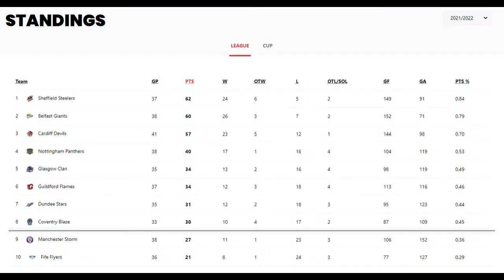EIHL Match Highlights [Week 24] [21/02/22 - 27/02/22]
Belfast Giants vs Nottingham Panthers - Wednesday 23rd February [Challenge Cup Semifinal]
 - David Goodwin (Giants Goal)
 - Jeremy Welsh (Panthers Goal)

Sheffield Steelers vs Cardiff Devils - Wednesday 23rd February [Challenge Cup Semifinal]
 - Brodie Reid (Devils Goal)
 - Josh Batch (Devils Goal)
 - Trevor Cox (Devils Goal)
 - Joshua Waller (Devils Goal)

Dundee Stars vs Guildford Flames - Saturday 26th February [League]
 - Alex Yuill (Flames Goal)
 - Ian McNulty (Flames Goal)
 - Chris Gerrie (Flames Goal)
 - Robert Lachowicz (Flames Goal)
 - John Dunbar (Flames Goal)

Nottingham Panthers vs Sheffield Steelers - Saturday 26th February [League]
 - Justin Hodgman (Steelers Goal)
 - Martin Latal (Steelers Goal)
 - Christophe Boivin (Panthers Goal)
 - Vojtech Polak (Steelers Goal)
 - Brady Norrish (Panthers Goal)
 - Robert Dowd (Steelers Goal)
 - Tanner Eberle (Steelers Goal)
 - John Armstrong (Steelers Goal)

Coventry Blaze vs Belfast Giants - Saturday 26th February [League]
 - John Curran (Blaze Goal)
 - Janne Laakkonen (Blaze Goal)
 - Lewis Hook (Giants Goal)
 - Sam Ruopp (Giants Goal)
 - Kevin Raine (Giants Goal)

Cardiff Devils vs Manchester Storm - Saturday 26th February [League]
 - Frankie Melton (Storm Goal)
 - Justin Crandall (Devils Goal)
 - Jake Coughler (Devils Goal)
 - Stephen Dixon (Devils Goal)

Fife Flyers vs Glasgow Clan - Saturday 26th February [League]
 - Mitch Jones (Clan Goal)
 - Kristian Blumenschein (Flyers Goal)
 - Guillaume Gauthier (Clan Goal)
 - Michael McNicholas (Flyers Goal)
 - Braylon Shmyr (Clan Goal)
 - Brock Beukeboom (Clan Goal OT)

Sheffield Steelers vs Coventry Blaze - Sunday 27th February [League]
 - Evan Bloodoff (Blaze Goal)
 - Sam Jones (Steelers Goal)
 - Brandon Whistle (Steelers Goal)
 - Kevin Schulze (Steelers Goal)
 - Samuel Russell (Blaze Goal)

Glasgow Clan vs Cardiff Devils - Sunday 27th February [League]
 - Matt Register (Devils Goal)
 - Mathieu Roy (Clan Goal)
 - Colton Yellow Horn (Clan Goal)
 - Mark Richardson (Devils Goal)
 - Tim Shoup (Clan Goal)
 - Nolan LaPorte (Clan Goal)

Belfast Giants vs Manchester Storm - Sunday 27th February [League]
 - JJ Piccinich (Giants Goal)
 - Scott Conway (Giants Goal)
 - Scott Simmonds (Storm Goal)
 - Cameron Critchlow (Storm Goal)
 - Mark Cooper (Giants Goal)

Guildford Flames vs Nottingham Panthers - Sunday 27th February [League]

Fife Flyers vs Dundee Stars - Sunday 27th February [League]
 - Sebastian Bengtsson (Stars Goal)
 - Charlie Combs (Stars Goal)
 - Matthew Carter (Flyers Goal)
 - Gabriel Desjardins (Stars Goal)